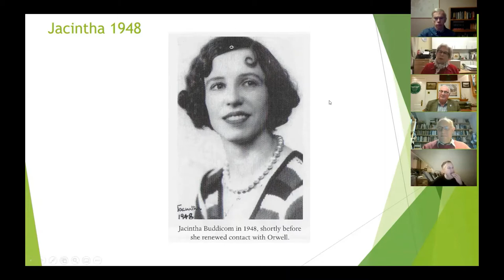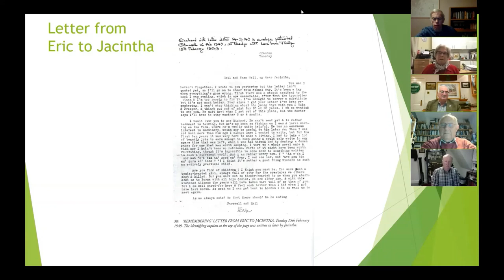The Orwell Society George Talks Dione Venables and Richard Blair 20 December 2020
Founder of The Orwell Society Dione Venables in conversation with Orwell's son, Richard Blair. Dione talks about her link with Orwell through the Buddicom family and the origins of The Orwell Society.